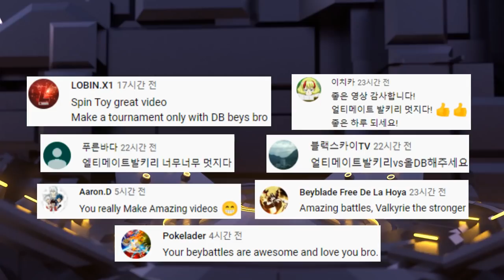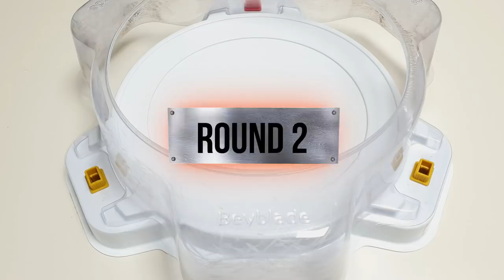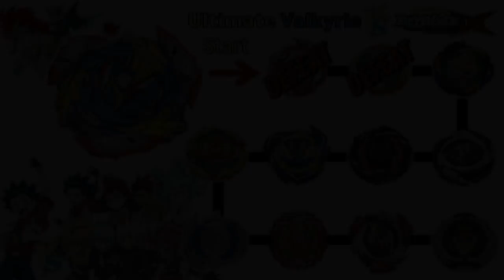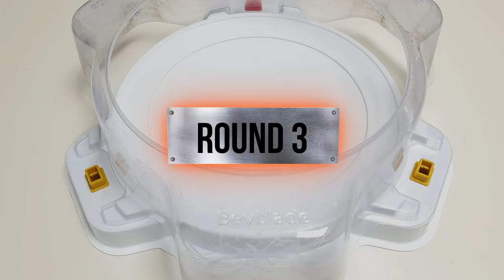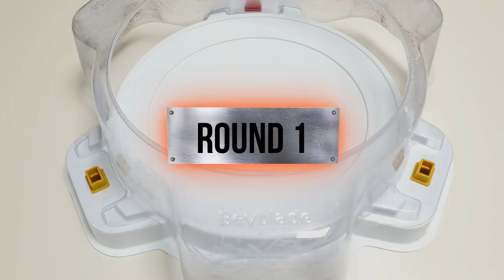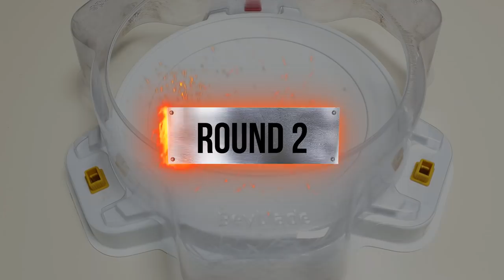Beyblade Burst DB 【Ultimate Valkyrie VS ALL Season 6(DB)】 Marathon Battle 베이블레이드 버스트 DB ベイブレードバーストDB